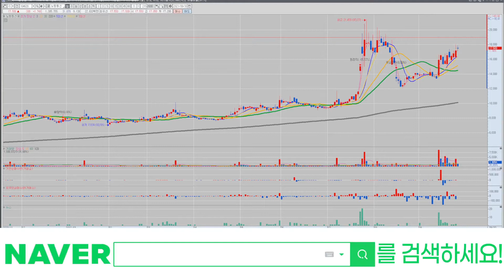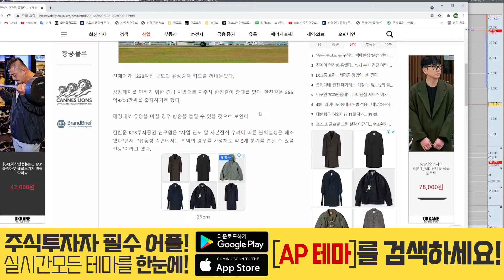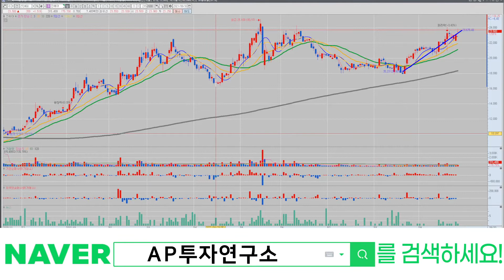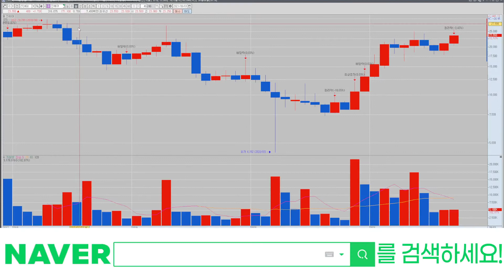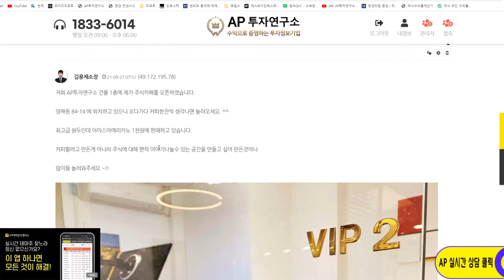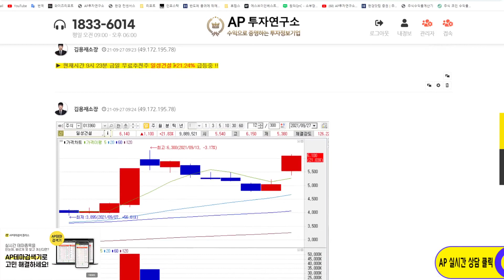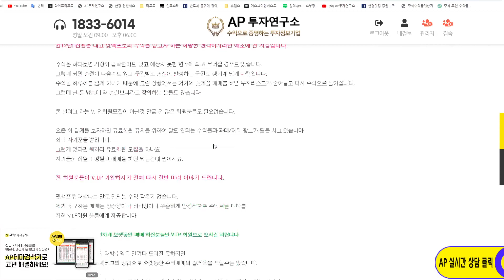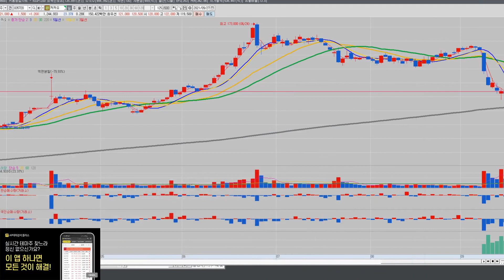진에어(272450) - 위드코로나 아직 더 남았다!